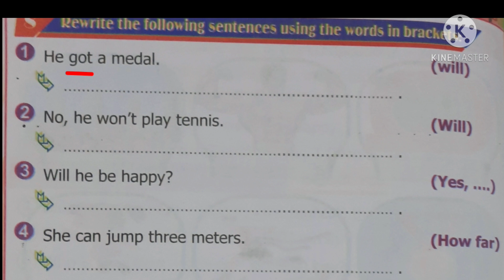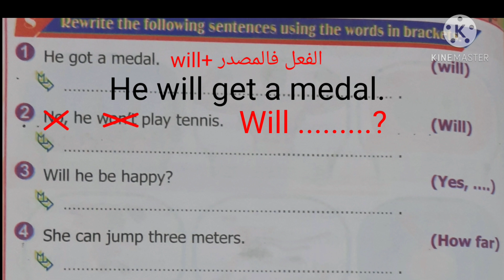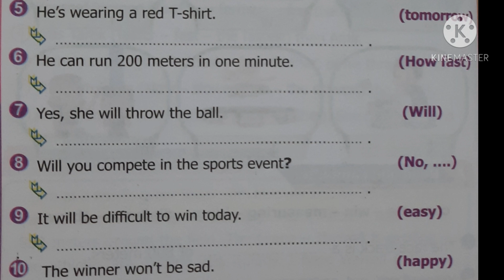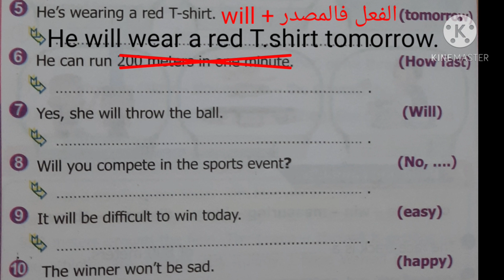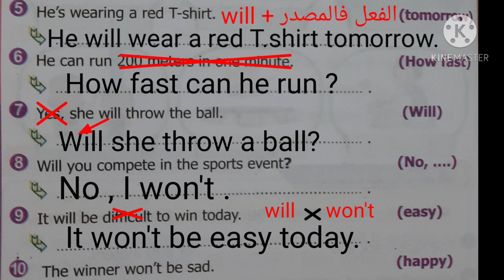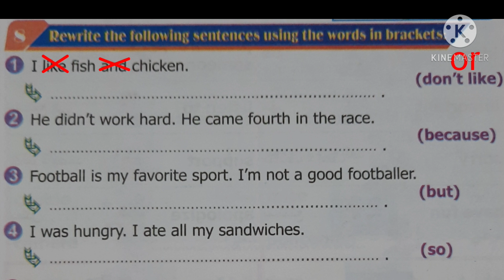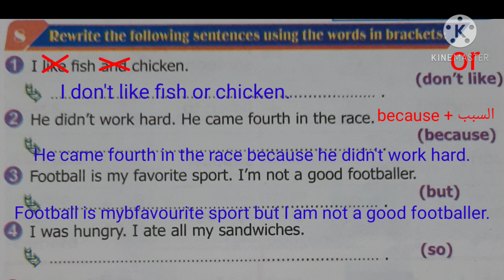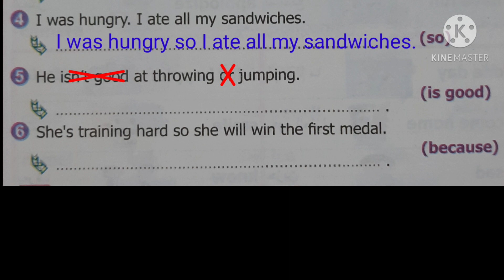كونكت بلس تالتة ابتدائي سؤال rewrite , connect plus3 , grade three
شرح سؤال rewrite , منهج كونكت بلس تالتة ابتدائي الوحدة الاولي at the track من كتاب ستيب اهيد  step ahead
شرح الحلقات السابقة
صفحتي عالفيس بوك